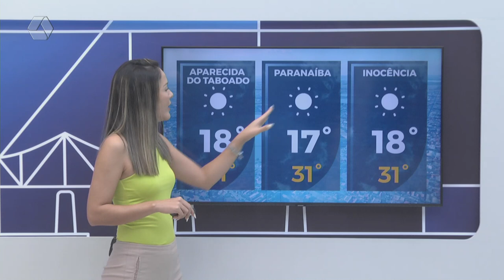Confira a previsão do tempo para Três Lagoas e região